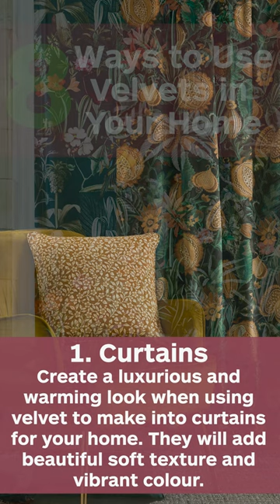8 Ways To Use Velvet In Your Home!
Looking for fresh inspiration on how to use blindsvelvet in your home? Look no further! Here's our mini guide to help you decide how velvet could work in your home to give it a new lease of life.

Just Fabrics is one of the leading independent fabric retailers in the country. Aside from our comprehensive website, we have two showrooms, located in Burford (Oxfordshire) and Cheltenham (Gloucestershire). Online and both showrooms stock thousands of metres of fabric, a huge selection of tracks and poles, trimmings, roller blinds, vertical blinds, wood venetian blinds, shutters, cushions, PVC tablecloth, bespoke furniture and much more. We also offer a made to measure service for curtains, blinds, cushions, valances, headboards and all other soft furnishings. All made in our workroom by our skilled workroom team. We have a full re upholstery service as well, and can restore and recover any furniture to its former self.